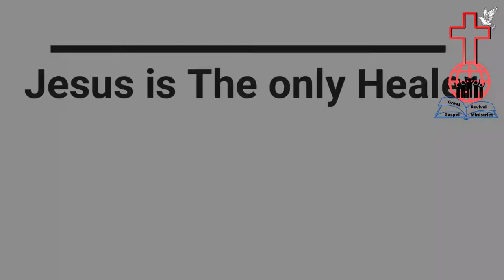Jesus is The Only Healer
God is Great in This video worshiping and praying and Testimony of  lord Jesus Christ